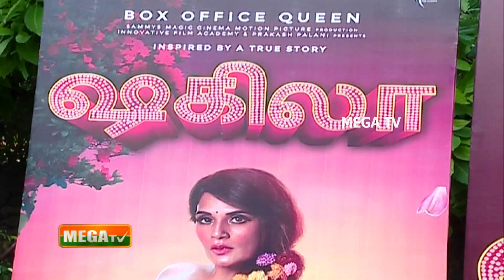''ACTRESS SHAKILA'' EXCLUSIVE SPEECH I SHAKEELA BIOPIC I THIRAI ULA I MEGA TV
திரைப்படங்கள் மற்றும் திரை நட்சத்திரங்களின் சுவாரசியமான தகவல்கள் - திரை உலா .
சனிக்கிழமை மற்றும் ஞாயிற்றுக்கிழமை பிற்பகல் 3.30 மணிக்கு.